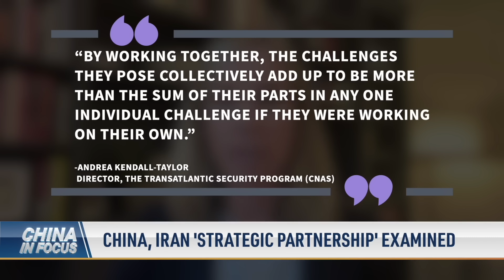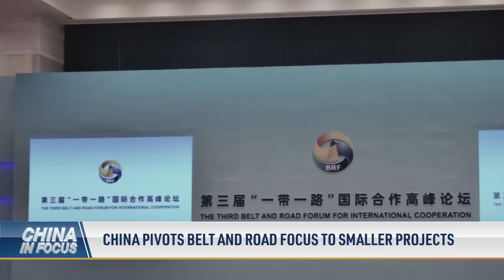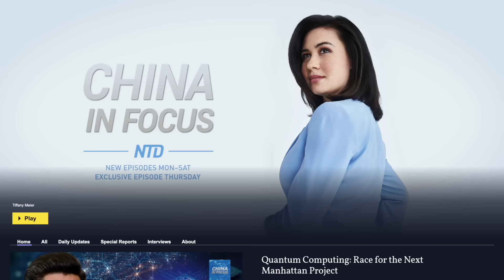McConnell: US Faces New 'Axis of Evil' | China In Focus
U.S. Senate Minority Leader Mitch McConnell is using a powerful phrase to describe the rising partnership between China, Russia, and Iran.
Why is the "strategic partnership" between Beijing and Tehran a concern for the United States? We take a look at what's at stake.
Washington is vowing to defend the Philippines from China after Manila said a Chinese ship "intentionally" collided with its vessels.
There are global jitters over an ailing Chinese developer, but the firm's woes are being felt far beyond Chinese borders. Who else is taking the impact?

00:00 Intro
00:57 McConnell: U.S. Faces New 'Axis of Evil'
02:43 China, Iran 'Strategic Partnership' Examined
05:12 China, Russia: Friendship with ‘No Limits’
06:44 China, Philippines Boats Clash in South China Sea
08:47 China Pivots Belt and Road Focus to Smaller Projects
09:55 Taiwan Apple Supplier Foxconn Faces China Tax Probe
11:02 Australia Prime Minister Announces Visit to China
12:40 Country Garden Debt Crisis Hits Australian Town